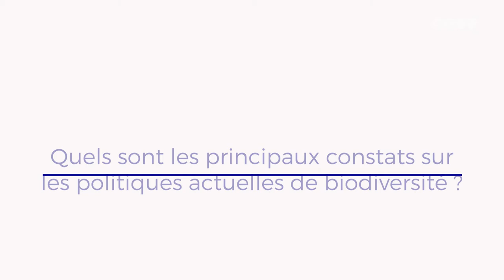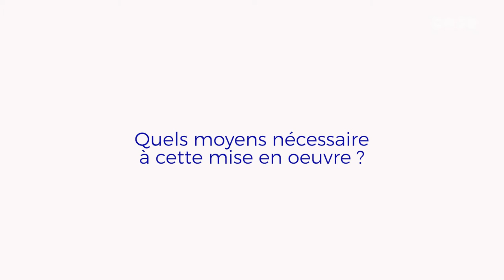Contribution du CESE à la Stratégie nationale pour la biodiversité 3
Le CESE, via la commission Environnement, a souhaité s’inscrire en tant que partie prenante dans la préparation du 3e volet de la Stratégie nationale pour la biodiversité (SNB) pour la période 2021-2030. Le CESE a étudié les perspectives stratégiques, les axes structurants, les outils de gouvernance et de mobilisation ainsi que des solutions nécessaires à la préservation de la Biodiversité.
La résolution a été rapportée lors de la séance plénière du 9 novembre par Elodie Martinie-Cousty (Groupe Environnement) et Marie-Hélène Meyling (Groupe CFDT) au nom de la Commission permanente de l'Environnement.

LE CESE APPELLE À UNE STRATÉGIE NATIONALE POUR LA BIODIVERSITÉ (SNB3) PLUS AMBITIEUSE

Face à l’effondrement de la biodiversité et à ses conséquences écosystémiques, mais aussi économiques et sociales (selon l’assureur Swiss Re, « aujourd’hui, 55 % du PIB mondial dépend d’une biodiversité en bonne santé »), le CESE qui s’est déjà exprimé à 6 reprises dans la précédente mandature sur les politiques de biodiversité, insiste à travers sa résolution, sur la responsabilité majeure de la France et son devoir d’action à inscrire dans le long terme.
Le CESE propose 4 axes d'actions pour la SNB3

Le CESE appelant l’attention des pouvoirs publics sur des perspectives réellement stratégiques, des outils de mobilisation et de gouvernance ainsi que les solutions nécessaires pour y concourir.